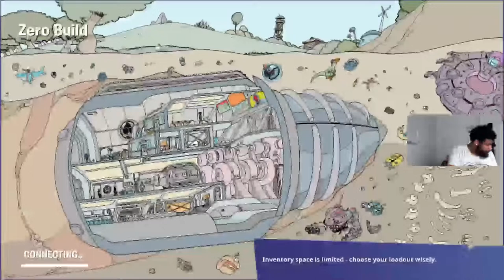Playing Fortnite with wife